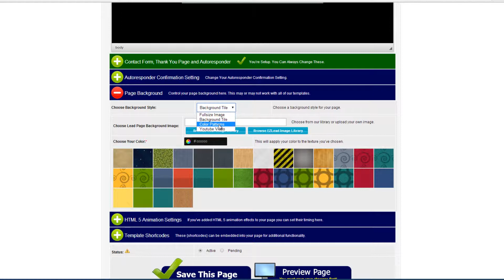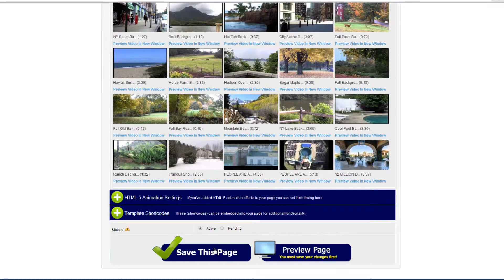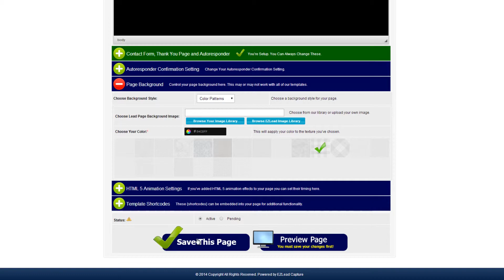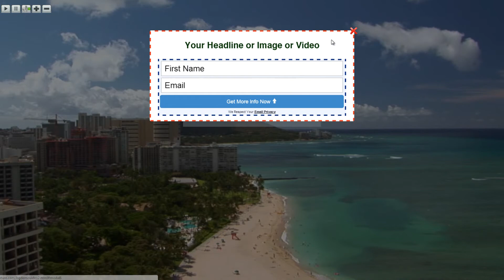How To Make Video Lead Capture Page Backgrounds With EZLeadCapture.Com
Lead capture pages that utilize full size video backgrounds and/or vivid imagery convert more of your visitors to leads.

Let the full size background do the selling and you won't need to have as much written copy on the page!

With EZLeadCapture's custom background module you can quickly change the backgrounds of your lead pages on the fly within the EZLeadCapture system.

- 100% Responsive
- Several Templates To Choose From
- Use Full Screen Images (ours or your own)
- Use Full Screen Color Patterns (ours or your own)
- Use Full Screen Tiled Images (ours or your own)
- Use Full Screen YouTube Videos (ours or your own)

No more hiring coders or buying specific templates and themes with this functionality. We've packaged it all up and added into our fantastic suite of online lead capture tools at EZLeadCapture.Com